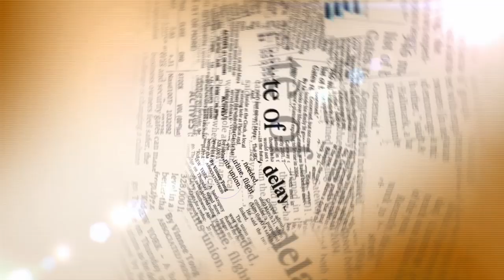شوف الصحافة :جولة ملكية وسط الأمطار الغزيرة تستنفر سلطات تطوان